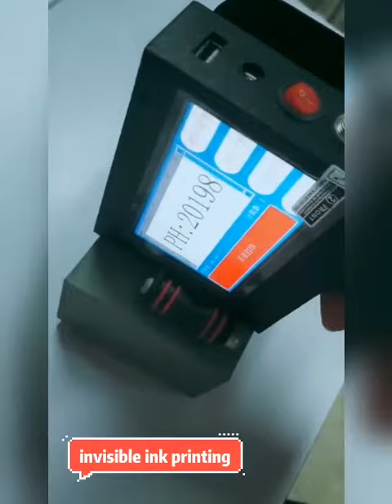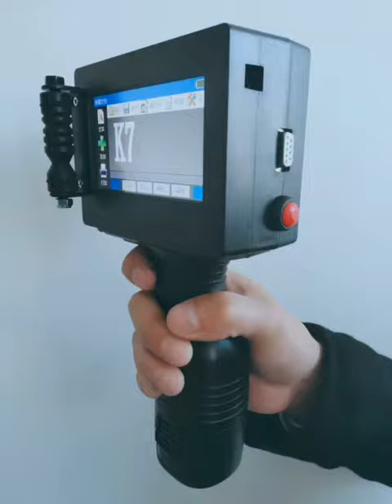Handheld inkjet printer#Expiry date#QR code#production date#bar code(2020)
This handheld is portable ,simple and conveninet for the product printing.It belongs to the product with high quality and competitive price , sincerely recruit agent distributors all countries.